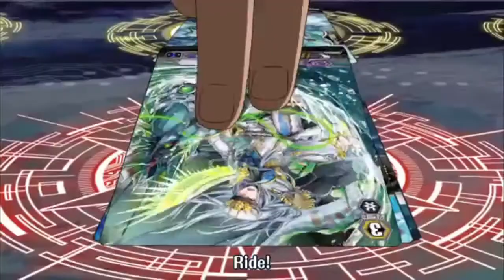Enter the Sunshine Colosseum! #4: Thavas vs Nightrose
This week's highlight match comes from the Vanguard of Pensacola community for a monthly box tournament hosted by TBS Comics. Watch as Ryan Miller (Thavas) faces off against Nick Ward (Nightrose) in this Magallanica Melee!